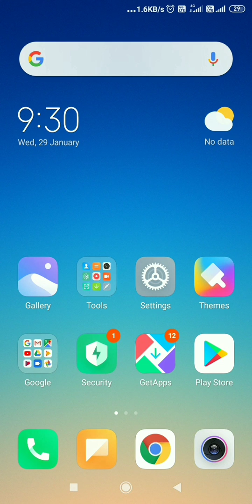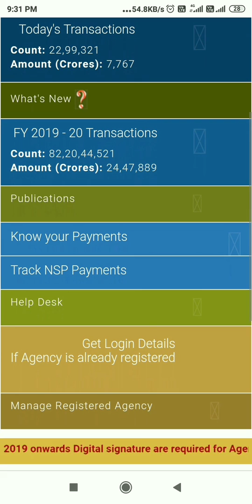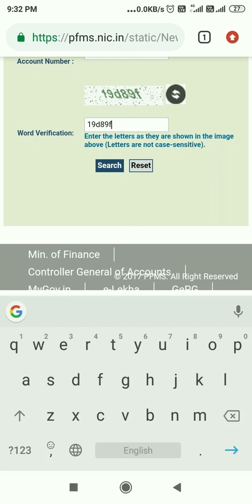How to check scholarship status in mobile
This video is intended only for education guys is video me aap janenge ki aap apne Mobile se apni scholarship ka status kaise check karen